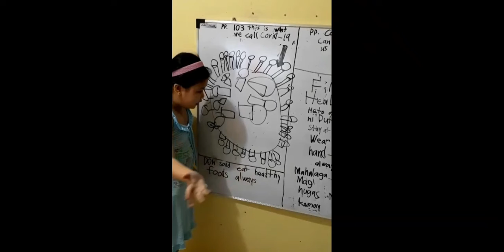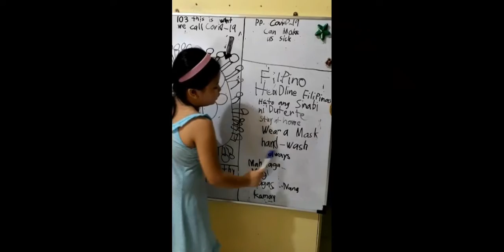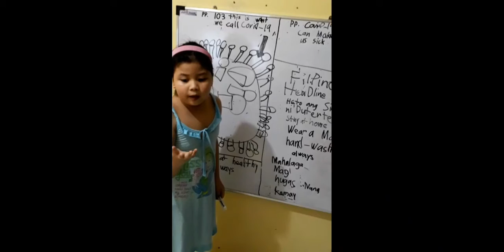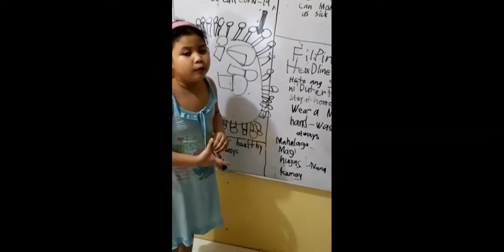COVID-19 PREVENTION by Little Teacher ALLYZA🤗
This shows awareness for kids, at least she know the basic safety and health protocols on how to be infected and how to prevent the spread of the virus.

coronavirus disease
sharing information
sharing information online
sharing information a day in your life
how to prevent spread of virus
how to prevent the spread of covid-19 virus
awareness
awareness videos
updated news on corona
updated news on coronavirus
updated news on coronavirus lockdown
quarantine lessons
quarantine lessons learned
homeschooling
homeschooling ideas
home schooling life
kids tutorial
kids tutorial videos
basic information about viruses
safety tips
safety tips for kids
Add keyword

❤Allyza❤